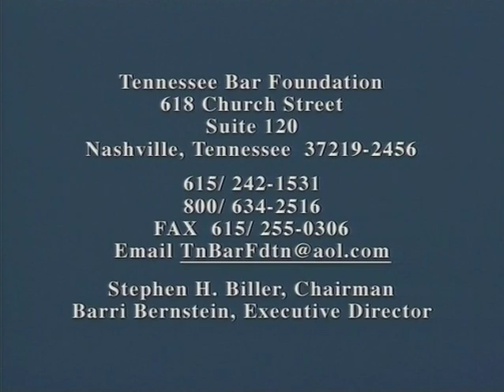[#43] Justice Frank F. Drowota III - TBF Legal History Project (Part 1)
March 18, 2006: George T. (Buck) Lewis III interviews Justice Frank W. Drowota III of Nashville, Tennessee.

Interview #43
Recording Location: Nashville, TN